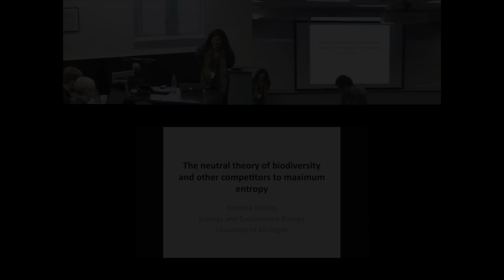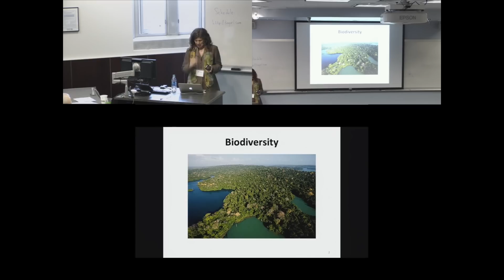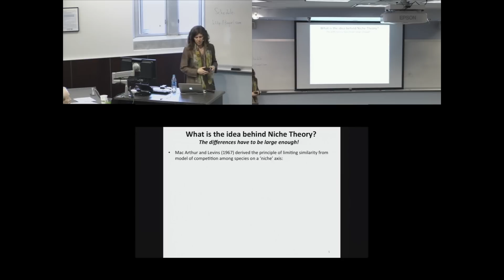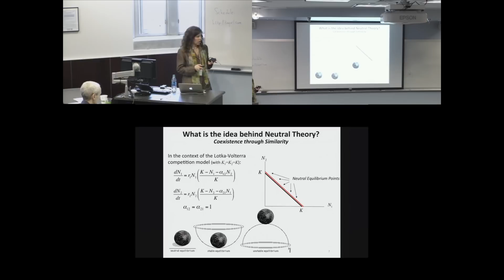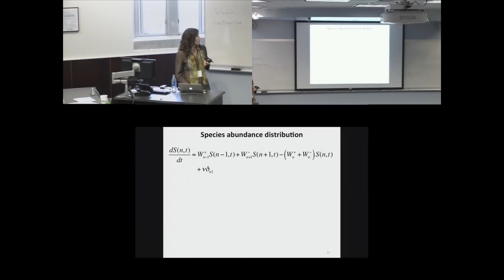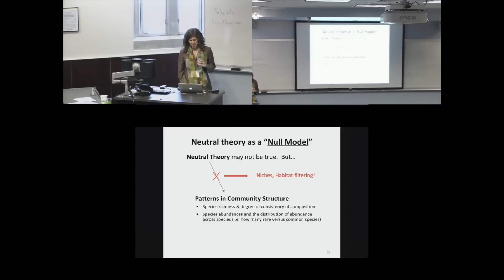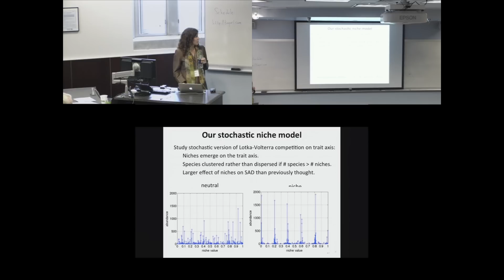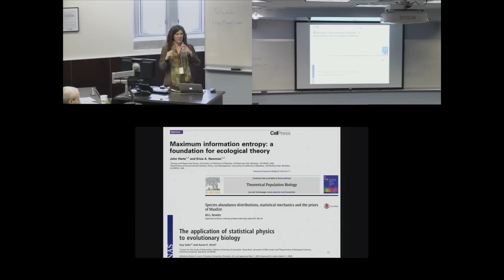The neutral theory of biodiversity and other competitors to maximum entropy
Annette Ostling (Univ. of Michigan) gave a talk entitled "The neutral theory of biodiversity and other competitors to maximum entropy," at the Information and Entropy Investigative Workshop, held at NIMBioS 8-10 April 2015. To read more about the workshop, click the following